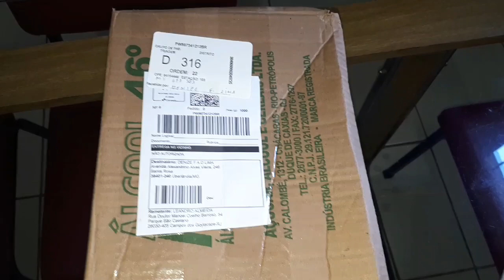SUCULENTAS- Comprinhas novas.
Comprei algumas novidades  em suculentas e quero mostrar pra vocês. Comentem  se gostaram ok? Já  dê  também  o seu like.